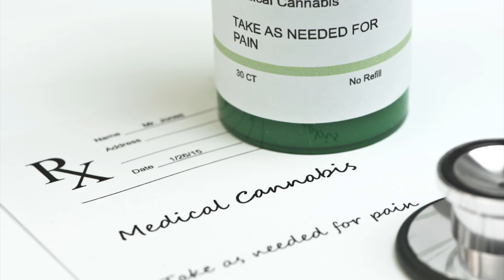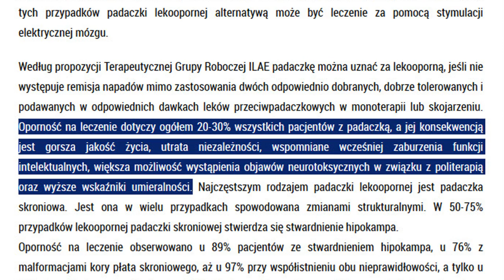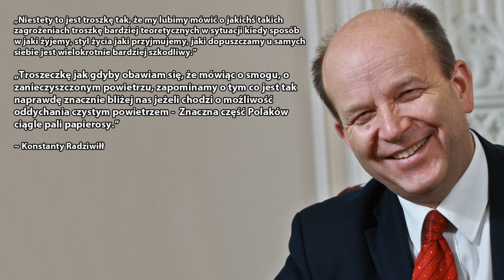5 najgłupszych wypowiedzi Konstantego Radziwiłła.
5 najgłupszych wypowiedzi Konstantego Radziwiłła –Ministra Zdrowia w rządzie Beaty Szydło.

Serdecznie polecam!

Numer mojego konta bankowego dla osób, które chcą mnie wesprzeć finansowo:

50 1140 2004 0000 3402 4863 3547